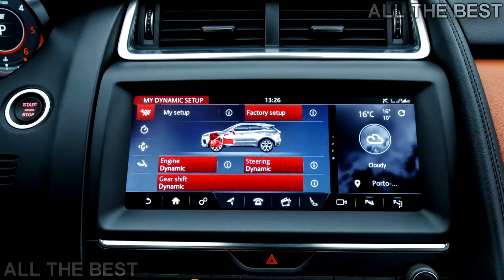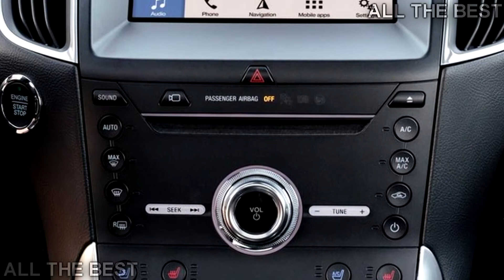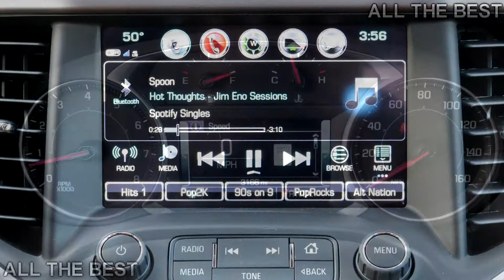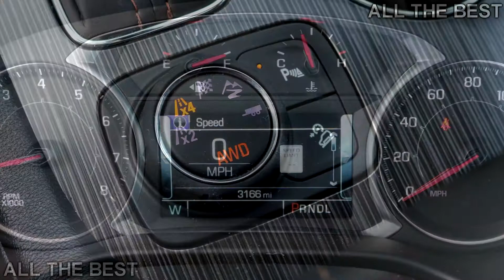5 Amazing New Luxury SUVs 2018-2019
5 Amazing New Luxury SUVs 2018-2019

1.2019 Infiniti QX50 First Drive Not Your Everyday SUV

2019 Infiniti QX50
 ENGINE Turbocharged 2.0-liter I4
 OUTPUT 268 Horsepower / 280 Pound-Feet
 TRANSMISSION CVT
 CARGO VOLUME 31.4 Cubic-Feet
 BASE PRICE $36,550
 AS-TESTED PRICE $58,100

2.2019 Hyundai Santa Fe First Official

Using the handy Google Translate tool to decipher the press release published by Hyundai South Korea, we are able to learn the KDM-spec model will be offered with 2.0- and 2.2-liter turbodiesel engines joined by a turbocharged 2.0-liter gasoline unit. Regardless of engine choice, an eight-speed automatic transmission channels power to both axles.

3.2018 Jaguar E-Pace First Drive Brand New Brand Builder

2018 Jaguar E-Pace
 OUTPUT 296 Horsepower / 295 Pound-Feet
 0-60 MPH 5.9 Seconds
 TOP SPEED 151 Miles Per Hour
 FUEL ECONOMY 21 City / 27 Highway / 23 Combined
 CARGO VOLUME 24.2 / 52.7 Cubic Feet
 BASE PRICE $38,600
 AS-TESTED PRICE $53,100 (Est.)

4.Ford Edge Facelift Debuts In Europe With New Biturbo Diesel, 8AT

For the European market, the Edge will continue to be offered exclusively with a 2.0-liter diesel engine, no gasoline motors are added. The big news here is the new EcoBlue version of the diesel, which uses an advanced bi-turbocharging system to deliver 238 horsepower (175 kilowatts). The Blue oval promises it has optimized low-end torque and noise, vibration and harshness, and also provides smooth and linear acceleration.

5.2018 GMC Acadia Review The Premium Choice

2018 GMC Acadia All Terrain
 ENGINE 3.6-Liter V6
 OUTPUT 310 Horsepower / 271 Pound-Feet
 FUEL ECONOMY 17 City / 25 Highway / 20 Combined
 SEATING CAPACITY 7
 TOWING 4,000 Pounds
 CARGO VOLUME 12.8 / 41.7 / 79.0 Cubic Feet
 BASE PRICE $29,000
 AS-TESTED PRICE $48,435